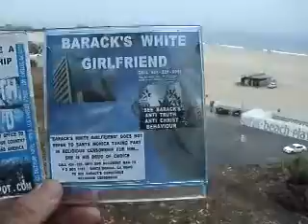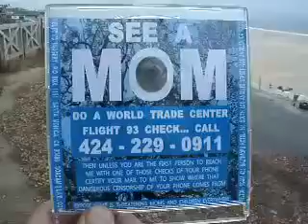BT8 2013F18 7NOTHATSWHATITHOUGHTITSSALT CERTIFYTOPOB1151 SM CA90406FORMOM1 2356MB zpsc9ef9c69